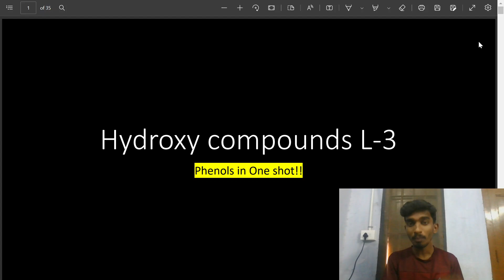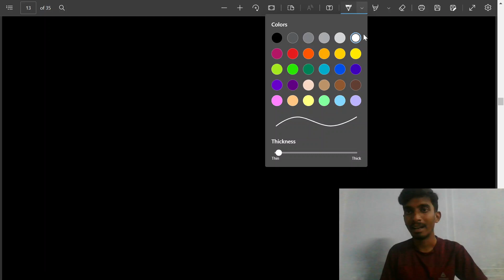Organic Crash Course 💥|Hydroxy Compounds and Ethers|Lecture-3|Phenols in One Shot|TN Class12